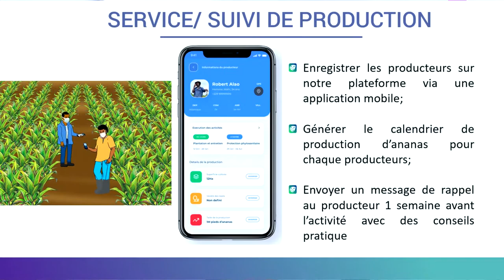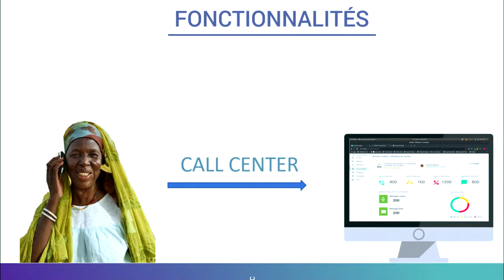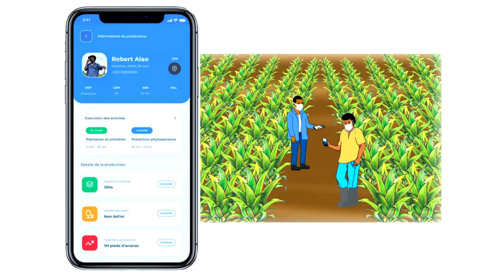Des Solutions Digitales pour une filière Ananas Performante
L’Agence belge de développement Enabel est plus que jamais engagée à contribuer au développement de la filière ananas au Bénin. Convaincue de l’importance du digital dans la transformation des économies agricoles et rurales, l’Agence a initié un Hackathon des innovations technologiques et digitales pour une filière ananas performante (P-Digitech). Un hackathon à l’issue duquel trois meilleures start-ups ont été sélectionnées le jeudi, 24 septembre 2020 à GoldenTulip hôtel à Cotonou. Ces trois entreprises empochent un total de 50 millions de FCFA et un accompagnement technique délivré par Startup Valley, un incubateur accélérateur national de startups.